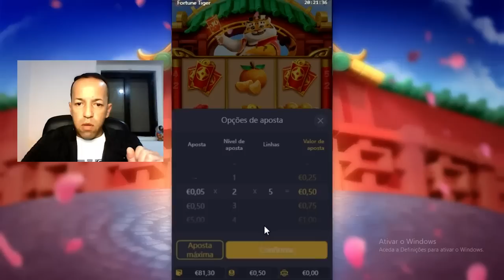FORTUNE TIGER COMO JOGAR E RECUPERAR A SUA BANCA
Neste vídeo eu mostro na tela do meu computador como
jogar a fortune tiger e recuperar a sua banca, explico
também outras formas de jogar e ganhar neste tipo de
slot de 3 canaletas.

Lembrado que este tipo de jogo de slot é para maiores
de 18 anos.

Aprender a jogar a slot fortune tiger e saber recuperar a
banca da forma certa é estratégia que vai te ajudar muito

a aumentar os seus ganhos no jogo e reduzir as suas
percas na slot fortune tiger da pg.

A slot fortune tiger é uma slot de 3 canaletas como jogo
de multiplicadores de bet, ou seja é uma slot de bons

pagamento e aprender uma forma certa para jogar pode
fazer toda a diferença no seu ganho.

Na internet esta tem muitos jogadores colocando uma
lista de melhores horários para jogar e ganhar na slot

slot Fortune Tiger, e tem muitos jogadores querendo
saber se esta lista de horários funcionam mesmo.

Por este motivo resolvi gravar este vídeo para te mostrar
que esta lista não é verdade, ou seja não existe uma

hora certa para jogar e ganhar na slot Fortune Tiger e
nem em qualquer slots em casino online.

Na verdade o sistema responsável é o RNG que garante
que os jogos slots seja 100 por cento aleatório, sendo

assim não existe uma hora certa e nem uma lista de
melhores horários para jogar e ganhar na slot Fortune

Tiger e em qualquer outra slot, a melhor coisa é
aprender uma forma certa para jogar e analisar

os planos que a fortune tiger vai fazendo no decorrer
do jogo, quando estiver em plano de sistribuição

é aproveitar e saber parar na hora certa e valorizar
o seu ganho, quando a slot fortune tiger estiver

em planos de retenção e avaliar e verificar se vale
a pena continuar.

Obtendo um bom conhecimento de como a slot
fortune tiger funciona isso pode te ajudar a perder

menos e passar a ganhar mais dinheiro analisando
e tomando decisões de para quando se tem um

bom prêmio e também saber parar quando a sua
banca começar a baixar e o retorno não está
favorável.

Assista este vídeo do começo ao fim que com
certeza vai aprender analisar melhor os planos

de retenção, mediano e distribuição de prêmios
da slot fortune tiger.

Qualquer dúvida que você tiver sobre como jogar
a slot fortune tiger da forma certa e saber

mais forma de jogar e ganhar deixe, nos comentários
que vou tentar te ajudar da melhor forma possível!

Marcelo Lisboa